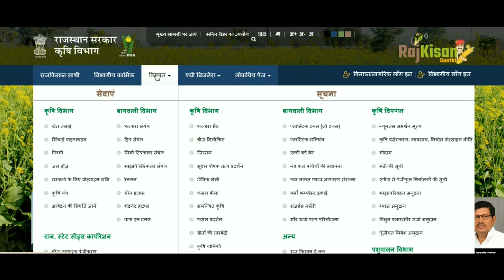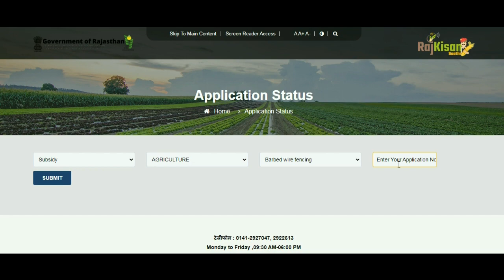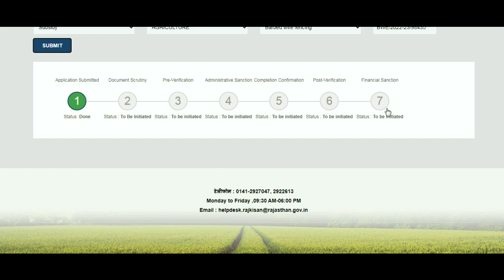राजस्थान तारबंदी योजना का पैसा कैसे चेक करें | Tarbandi Yojana Ka Pesa Kaise Check Kare Mobile Se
राजस्थान तारबंदी योजना का पैसा कैसे चेक करें | Tarbandi Yojana Ka Pesa Kaise Check Kare Mobile Se | तारबंदी योजना स्टेटस कैसे चेक करें, Tarbandi Yojana Check Status Online

Rajasthan Tarbandi Yojana 2022 | तारबंदी योजना 2022 | राजस्थान तारबंदी योजना का पैसा कैसे चेक करें | Tarbandi Yojana Ka Pesa Kaise Check Kare Mobile Se | तारबंदी योजना स्टेटस कैसे चेक करें, Tarbandi Yojana Check Status Online | राजस्थान फ्री तारबंदी योजना 2022 | एक किसान को रूपये 48000 मिलेंगे | Rajasthan Tarbandi Yojana 2022 | तारबंदी अनुदान योजना / किसानों को खेत की तारबंदी करने के लिए 40000 रू तक अनुदान | Rajasthan tarbandi Yojana form 2022 | तारबंदी योजना लाभ कैसे मिलेगा | Tarbandi subsidy online form

तारबंदी योजना फॉर्म | Rajasthan Tarbandi yojna online form 2022 | Tarbandi Yojana form Kaise Bhare | Tarbandi Yojana 2022//तारबंदी योजना की सम्पूर्ण जानकरी// जाने किसको और कितने रूपये मिलेगी सब्सिडी |  तारबंदी योजना राजस्थान। तारबंदी योजना फॉर्म का स्टेटस कैसे चेक करे राजस्थान तारबंदी योजना | तारबंदी योजना का फॉर्म भरे हैं या नहीं ध्यान से समझे | Tarbandi Yojana Rajasthan online form

तारबंदी योजना का पैसा कैसे चेक करे
तारबंदी योजना का पैसा कब मिलेगा,
तारबंदी योजना स्टेटस कैसे देखे,
तारबंदी योजना पेमेंट स्टेटस कैसे देखे
तारबंदी योजना का फॉर्म कैसे भरें
तारबंदी योजना कि लिस्ट कैसे देखे
तारबंदी योजना का पैसा कब तक आएगा
तारबंदी योजना का लाभ कैसे ले
तारबंदी योजना के लिए आवेदन कहा करे
तारबंदी का पैसा कैसे देखे
तारबंदी के रूपये कब मिलेंगे
तारबंदी का पैसा कब आना शुरू होगा
Tarbandi Yojana Form Rajasthan
तारबंदी हेतु आवेदन फॉर्म
Rajasthan Tarbandi Yojana 2022
तारबंदी योजना आवेदन फॉर्म
Tarbandi Yojana Rajasthan
तारबंदी योजना राजस्थान
Tarbnadi Yojana Form In Hindi
मेडबंदी योजना 2022
खेत की तारबंदी योजना
Tarbandi Yojana Ka Labh Le
तारबंदी योजना क्या है
तारबंदी योजना का लाभ लेने के लिए कितनी जमीन चाहिए?
तारबंदी योजना लिस्ट कैसे देखें?
तारबंदी योजना कि वेबसाइट कोनसी है?
तारबंदी हेतु फॉर्म कैसे डाउनलोड करें?
खेत कि तारबंदी कैसे करे?
तारबंदी के लिए कोनसे कागजात चाहिए?
तारबंदी योजना के रूपये कब मिलेगे?
तारबंदी योजना किस राज्य में शुरू कि गई है?
तारबंदी करने के लिए कितने पैसे मिलेगे राजस्थान में?
तारबंदी योजना को शुरू करने का उदेश्य क्या है?
तारबंदी पर अनुदान कितना मिल रहा है राजस्थान में?
Tarbnadi Yojana Application Form Rajasthan?
तारबंदी योजना हेल्पलाइन नंबर?
राजस्थान में तारबंदी पर कितने रूपये मिल रहे है?
तारबंदी पर सब्सिडी कैसे मिल रही है?
तारबंदी योजना का फॉर्म भरे हैं या नहीं ध्यान से समझे
Tarbandi Yojana Rajasthan online form